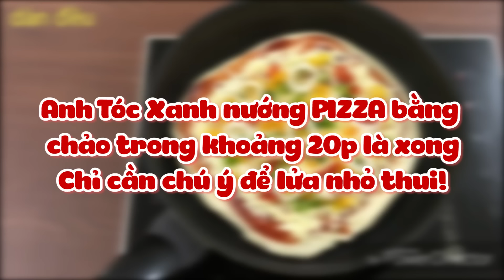PIZZA CẦU VỒNG CHỐN THẦN TIÊN - THỬ LÀM RAINBOW PIZZA BẰNG CHẢO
- Câu Lạc Bộ Facebook Thành viên channel Hành Tinh Đồ Chơi

- USER SNOW ANH TÓC XANH: ANHTOCXANH